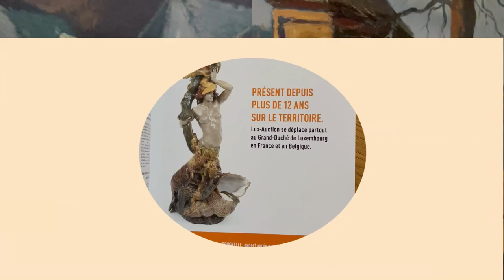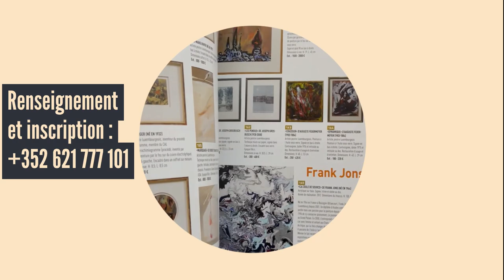Vente aux enchères Luxemburgensia Design Auction Luxembourg Estimation gratuite Expertise Succession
Chères Collectionneuses, Chers Collectionneurs,

Ce dimanche 20 Novembre 2022 à 14h, nous aurons le plaisir de vous retrouver pour cette nouvelle vente aux enchères d'une très belle succession Luxembourgeoise.

Un nombre important d'affiches, de lots design et contemporains seront dispersés pour démarrer cette vacation, avec un artiste français des plus emblématiques du XXème siècle Gérard SCHLOSSER avec cette très jolie Huile sur toile signée et datée 1996 au dos en lot 84.
"Il est psychiatre" avec une estimation entre 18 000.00 et 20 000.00 €

Pour l'Art contemporain de renommé mondiale :ERRó (1932-) avec cette acrylique sur toile , en hommage à Picasso de 2016 estimée entre 8 000.00 et 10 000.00 € des lithographies de Basquiat, SUIKO de Damien Hirst, et le crocodile de Richard Orlinsky.

Des artistes de notre région luxembourgeoise avec plus de 100 tableaux d'artiste Luxembourgeois tels que : Thilmany, Gerson, Steffen, Bové, Sosthène Weis, Kirscht, Brandy, Biwer et Will Lofy.

En provenance d'une Biennale des antiquaires de Paris des années 1990, un célèbre artiste peintre et sculpteur français, Georges RECIPON (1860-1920) , dont les créations les plus célèbres sont "les Nymphes de la Seine" et "les Nymphes de la Néva" présentent dans les clés du pont Alexandre-III à Paris (1900), une importante Torchère ornementale en céramique représentant la figure d'Eurynomé, éditée par Emile MULLER au XIXème siècle.

En page de couverture du catalogue, un exceptionnel Vitrail aux ombellifères Art Nouveau de Jacques GRUBER (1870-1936)
Maître-verrier et décorateur français, Signé en bas à gauche et daté 1904 sera mis aux enchères avec une estimation entre
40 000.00 et 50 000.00 €

Nous terminerons cette vacation avec une rare et Exceptionnelle Plymouth Barracuda de 1969, ce V8 déjà immatriculé au Luxembourg ravira les collectionneurs de voitures américaines.

Le seul commissaire
priseur officiant au Grand Duché
du Luxembourg et Expert agrée
au près de la Chambre des
Experts du Grand-Duché de Luxembourg.

Maison de vente aux encheres
de référence au Luxembourg et
présent depuis 12 ans sur le
territoire, il a ouvert sa propre
maison de vente, Lux-Auction,
l'Hotel des Ventes de
Luxembourg à Stadtbrédimus
en 2016.